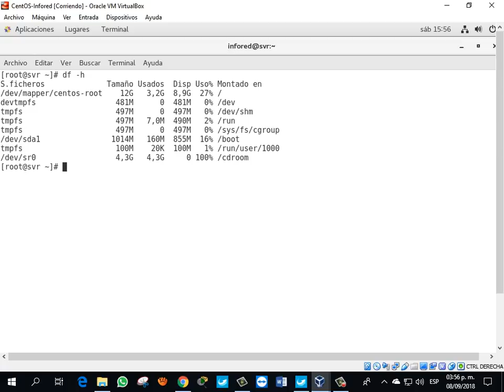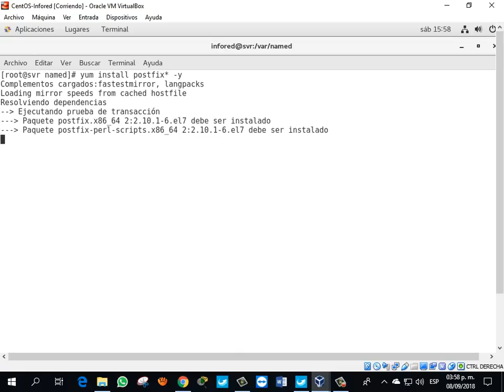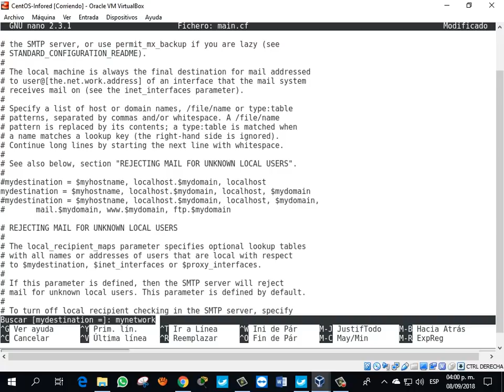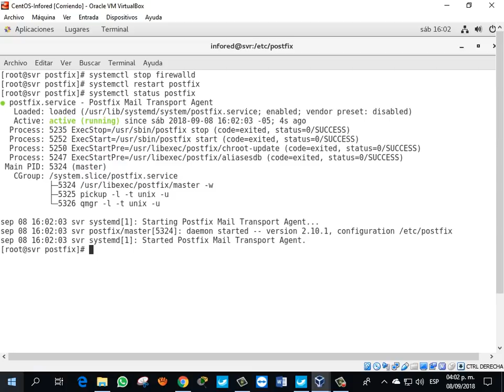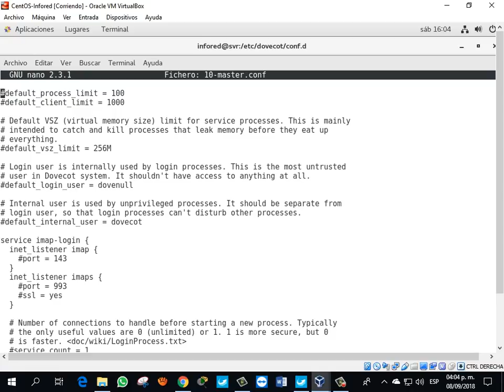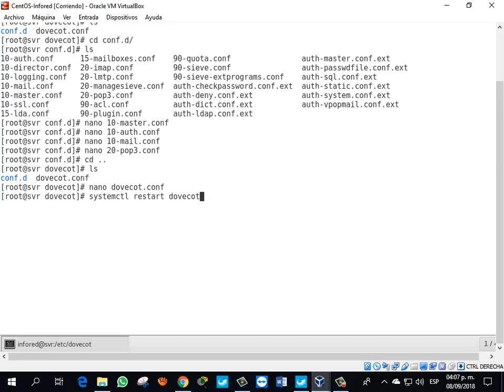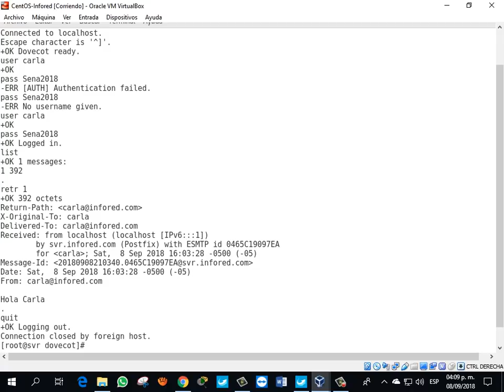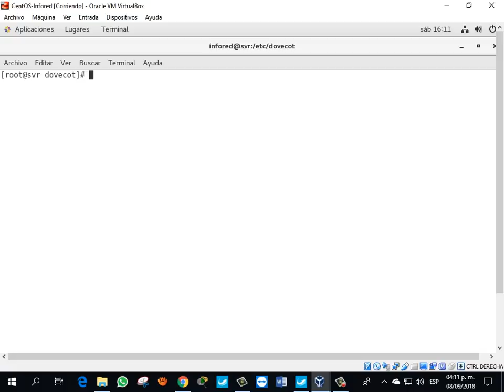Cómo Configurar un Servidor de Correo en CentOS 7 paso a paso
🔴 En este vídeo veremos cómo configurar un servidor de correo electrónico en CentOS 7, para ello usaremos Postfix y Dovecot, les dejo el manual de configuración.